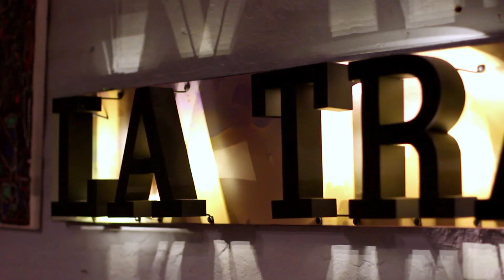BALADA PARA UN LOCO - Facundo Ponce - Semblanza Tanguera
Balada para un loco
Tango 1969
Letra: Horacio Ferrer
Facundo Ponce interpretación